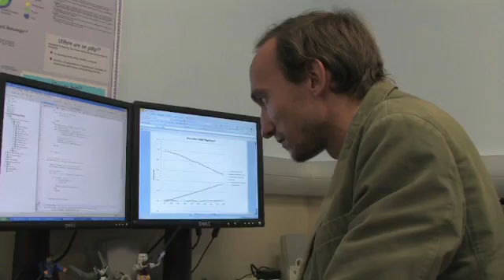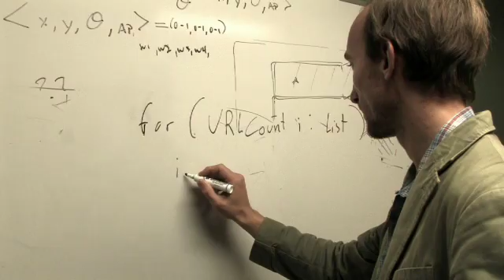C. Albert Thompson Student Profile @ UC Irvine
Originally a love  of video games got him started but now he's got his mind set on bigger accomplishments. C. Albert Thompson is the son of a rocket scientist who is studying computer science at UCI's Donald Bren School of Information and Computer Science.